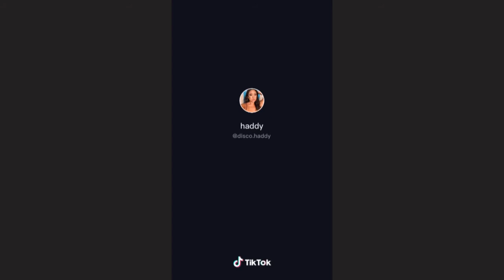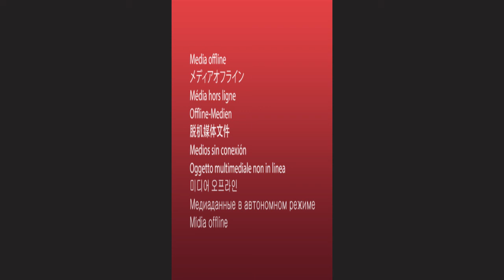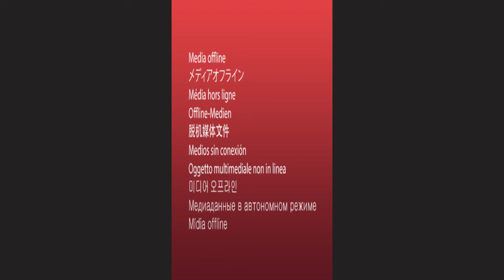Do not give a fuck Challenge Tik Tok Hot Girl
This video Dacing girl of Challengr Tik Tok Hot Girl
Let go watching it